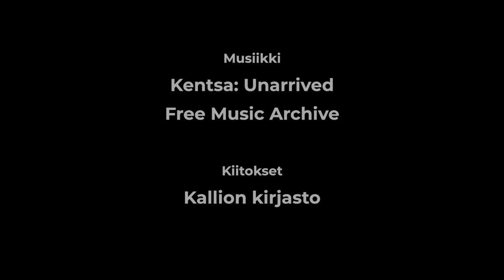Torsti Lehtinen lukee otteita kirjastaan Matissen kappeli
Torsti Lehtinen lukee lyhyen esseen, joka kertoo kirjansa Matissen kappeli synnystä, sekä satunnaisesti valittuja aforismeja ja mietteitä.

Torsti Lehtisen kokoelma Matissen kappeli (Basam Books, 2020) alkaa vaikuttavalla esipuheella, joka kertoo kirjan nimen taustan. Taiteilija Henri Matisse suunnitteli ja toteutti myöhäisinä vuosinaan kappelin, josta hän ajatteli, että kaikki, mitä hän sitä ennen oli tehnyt, oli valmistautumista tähän viimeiseen tehtävään. Esipuheessa Lehtinen kertoo miettineensä, mikä hänen teoksistaan olisi hänen Matissen kappelinsa. Yksikään niistä ei ole ollut, ei myöskään tämä, jolle hän päätti nimen antaa.

Musiikki: Kentsa, Free Music Archive
Tekijät: Minna-Karoliina Heino ja Janne Tompuri
Kiitokset: Kallion kirjasto